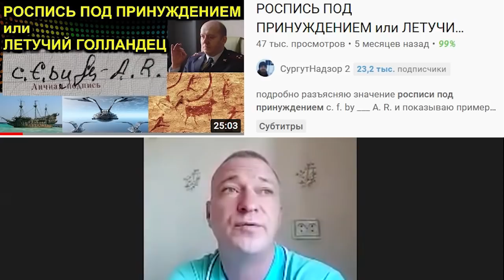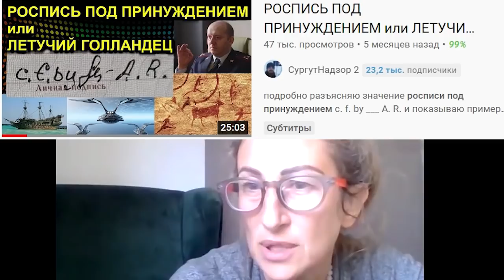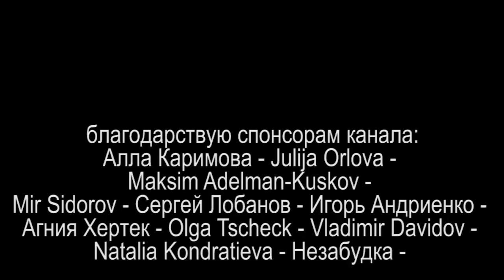ПОЧТМЕЙСТЕР 2.0 или ЖИВЫМ СЛОВОМ СКВОЗЬ ГРАНИЦЫ 2021.09.22 Сургут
Устав Всемирного Почтового Союза / Устав Международной организации от 10 июля 1964  г.

на ты или на вы?

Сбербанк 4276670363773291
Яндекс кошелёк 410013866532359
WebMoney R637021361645